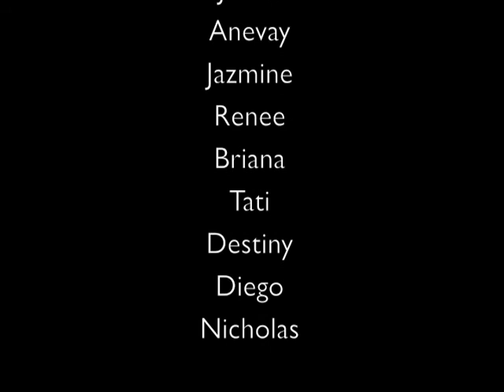80 Pitt Musicals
Youth Day 2010 performance by the summer day camp participants of Grand Street Settlement creating scenes from musicals, "The Color Purple" "Annie" & "Chicago."